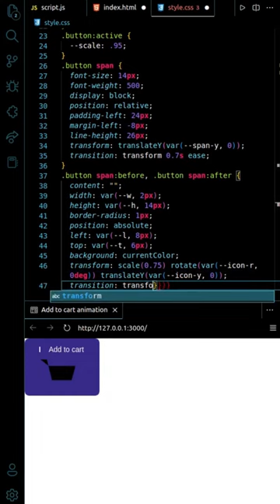This is How Shopping Cart is To be Designed !